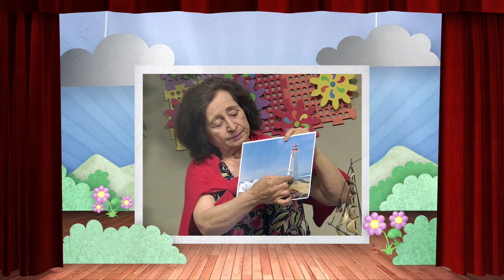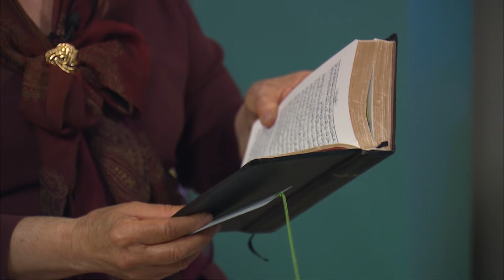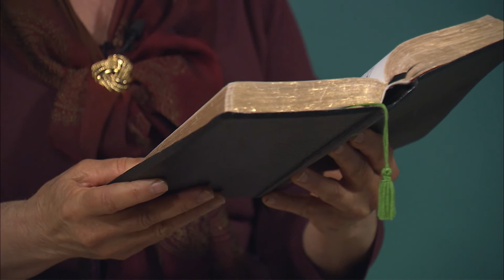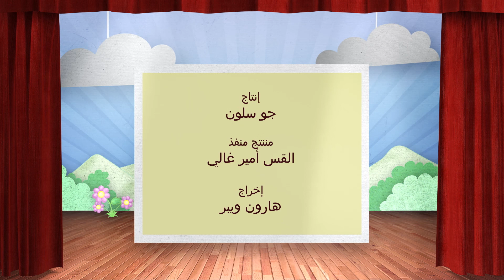الوصية التاسعة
الكذب هو إنعدام الصدق والأمانة بالكلام. وهنا يكون مخرج أكثر شرور العالم، فالله يحثنا على الصدق ويقول لنا بالوصية التاسعة «لا تشهد على قريبك شهادة زور.»(خروج ٢ : ١٦). لإن شهادة الزور هي بالبساطة كذب، والكذب غير محبب في أي مكان.